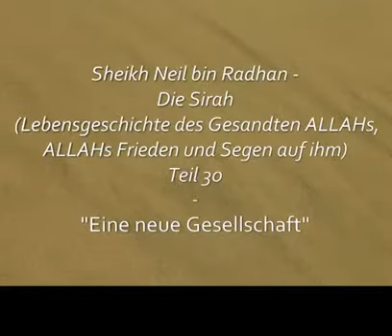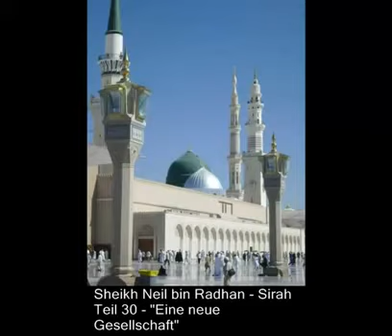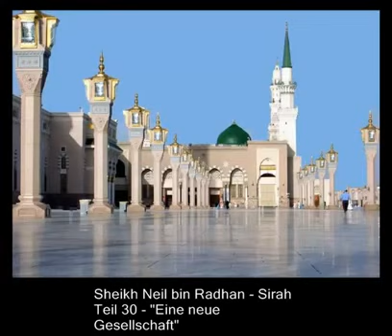Neil bin Radhan - Sirah Teil 30 - Eine neue Gesellschaft